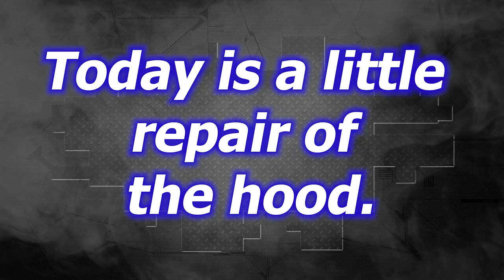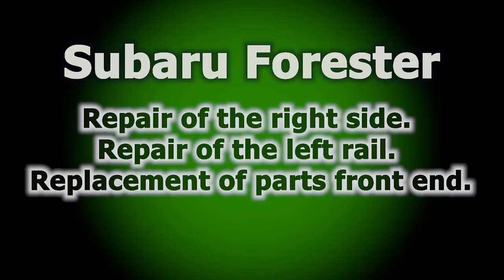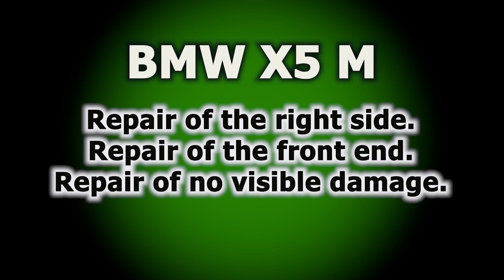Subaru. A hood repair. Ремонт капота.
A hood made from aluminium. Next videos.
Капот из алюминия. Следующие видео.